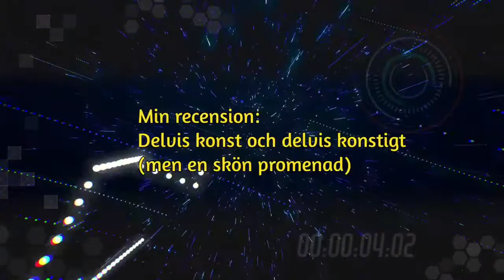Umeå Ljusfestival 2021 (på en minut)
"Återseende" – det är temat för årets (2021) Höstljus där lokala konstnärer och samhällsaktörer lyser upp novembermörkret med 19 ljusinstallationer runt om i Umeå centrum.